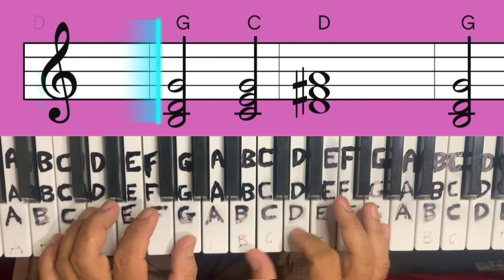What Makes You Beautiful (One Direction) PIANO, chords and lyrics